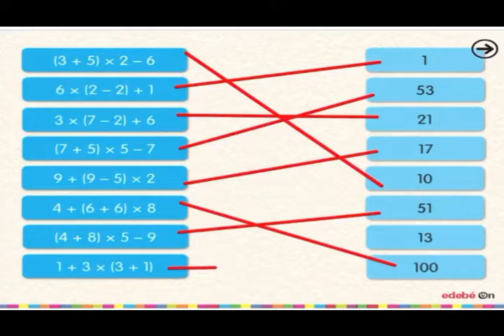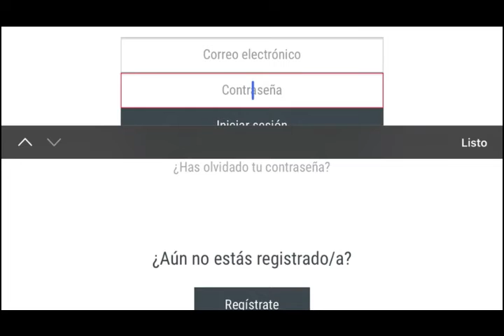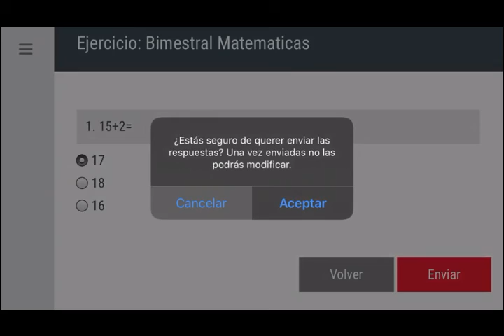cuarto Primaria semana 10